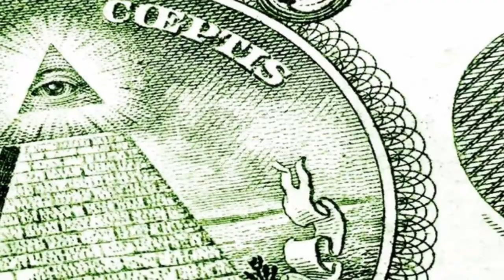KAME PARO PARO G (RAP SONG) WANGBU DISS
PWEDE ISHARE MGA KA PARO PARO G.
LONGSLEEVE PARO PARO G SALUDO SUPPORTAHAN ANG PARO PARO G RAP SONG SA MGA MAY AYAW SA PARO PARO G DI KAYO MALILIGTAS PARO PARO G LANG ANG MAKAPANGYARIHAN
BABALA BAWAL SA MAHIHINANG NILALANG

CREDIT BEAT BY SEDIVI